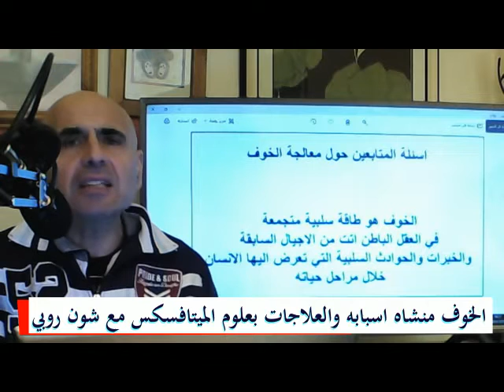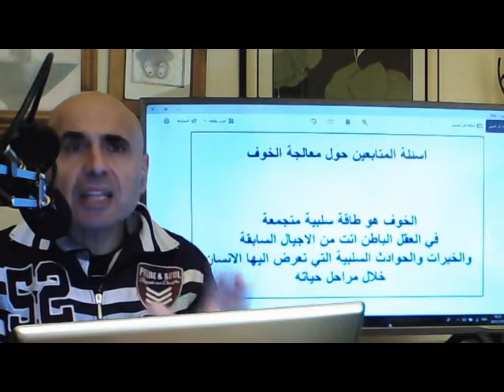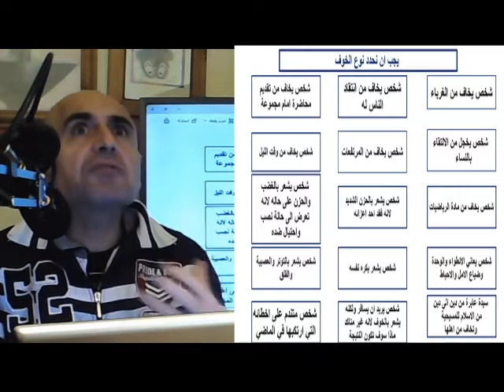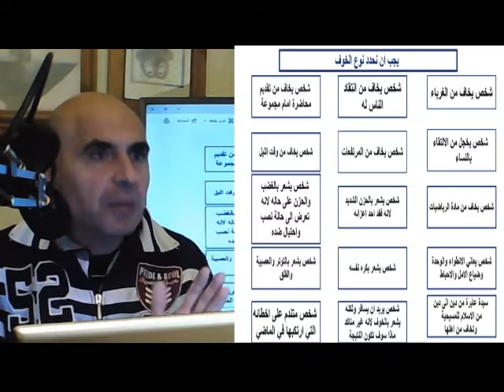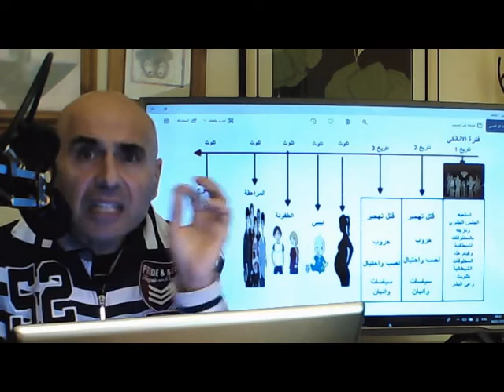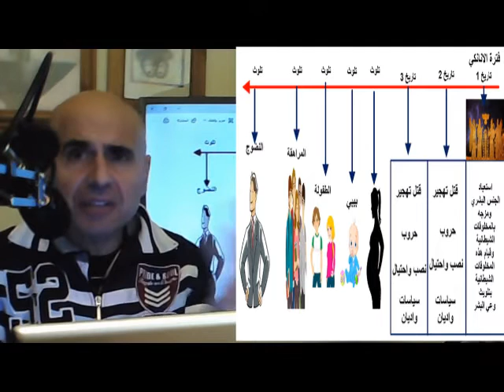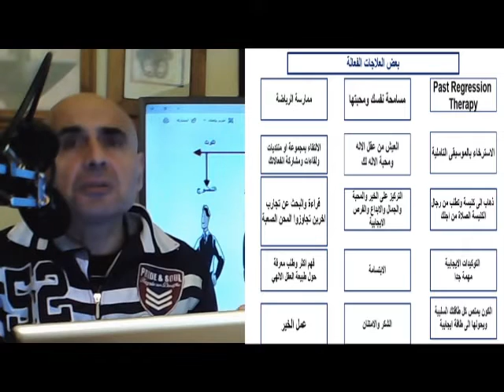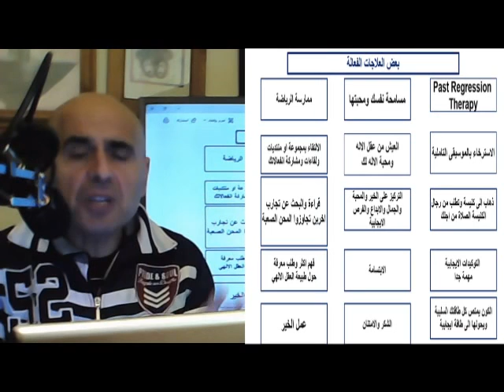اسئلة المتابعين حول الخوف منشاه واسبابه والعلاجات بعلوم الميتافسكس مع شون روبي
في هذه الحلقة نعرض عليكم مفاهيم مهمة جدا حول منشأ الخوف واسبابه  وماهي العلاجات الضرورية  في علوم الميتافسكس, يجب ان نعرف اخواني وخواتي ان الخوف طاقة كاذبة وليست حقيقية واصل الانسان هو الحرية التامة والذكاء والابداع الغير محدود والسعادة الغير محدودة.

تعريف الخوف: الخوف هو طاقة سلبية متجمعة في العقل الباطن اتت من الاجيال السابقة والخبرات والحوادث السلبية التي تعرض اليها الانسان خلال مراحل حياته.

كل انسان لديه مجموعة من المخاوف تختلف عن انسان اخر, وكل انسان في نفس الوقت ايضا ايضا يمتلك الطاقة الايجابية بمعنى الصفات الايجابية والتي هي حقيقته وفي نفس الوقت تتملكه الطاقة السلبية والتي هي الخيال او الكذبة, وهذه الطاقة السلبية تجمعت وعبر مراحل التاريخ في عقله الباطن, الانسان لا يعيش مرة واحدة وانما الانسان يمر باطوار ومحطات حياة متعددة, وفي كل محطة فهذا الانسان يتعرض الى تجارب منها سلبية ومنها ايجابية, والطاقة الايجابية والسلبية تنمو باستمرار في وعيه.

عاش الانسان متعرضا لظروف سلبية واول ظرف سلبي او حادثة سلبية في التاريخ البشري هو غزو كائنات فضائية قسم منها كان ضارا, هذه الكائنات في الدين تسمى ب ابليس او الشيطان ومجموعته,  منها كائنان تسمى (بالانانكي)  التي غزت الشرق الاوسط وخاصة منطقة العراق, ولوثت الجنس البشري ب (دي ان اي شيطاني)  واستعبدت الجنس البشري لصالحها, هناك تلوث الوعي البشري بالطاقة السلبية التي انتقلت اليه من هذه الكائنات, واصبح الانسان يمتلكه الوعي السلبي مثل الكره والحقد وحب الاستعمار والاستعباد والانانية, بعدها نرى اتجهت او انحرفت الحضارة البشرية بالاتجاه السلبي عن طريق  بناء امبراطوريات وملوكيات وسياسات واديان غايتها السيطرة على ثروات الارض وانقسم البشر الى مجتمعات سياسية ودينية وطائفية وخاض البشر حروب يقتل بعضهم البعض الاخر, هنا يجب ان نتوقف ونلاحظ ان الوعي البشري تلوث بهذه الحوادث وانت كنت جزء من هذه الحوادث تعيشها ومتلوث بها ايضا, استمر التاريخ البشري  ببناء حوادث ايجابية وحوادث سلبية, واستمر التاريخ البشري بهذه المسيرة متغيرا وتحت تاثير وسيطرة  الطاقة الايجابية والطاقة السلبية معا,    والانسان اصبح يساير او تحت تاثير هاتين الطاقتين الايجابية والسلبية معا, وعندما تاتي انت الى حياة جديدة هنا انت يكون عقلك الباطن ملوثا بتجاربك السابقة في اطوار حياتك الماضية, وفي نفس الوقت  عقلك الباطن فيه الطاقة الايجابية التي هي حقيقتك, فعقلك الباطن هو شخصيتك والذي يكون وعيك ويكون حياتك.